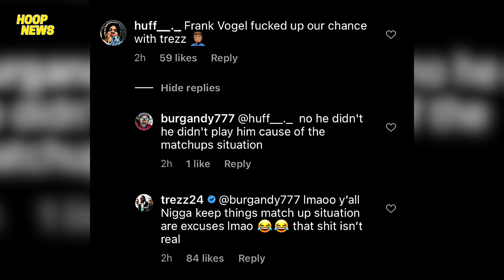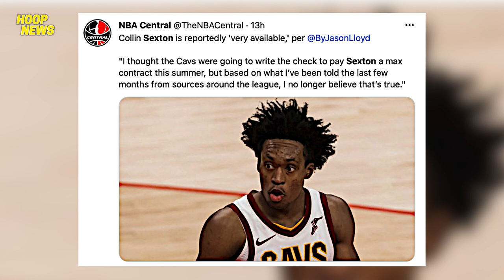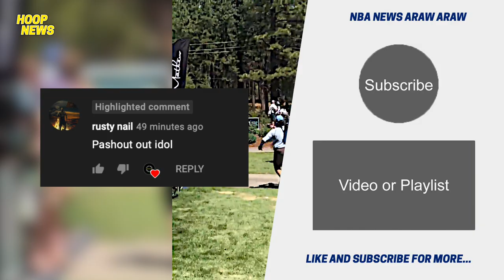Harrell Balik Ensayo Na Din Kaso Galit Kay Vogel? | Ayaw Ng Cavs Kay Sexton | Curry Adik Sa Shooting